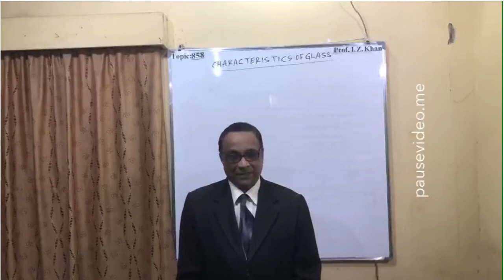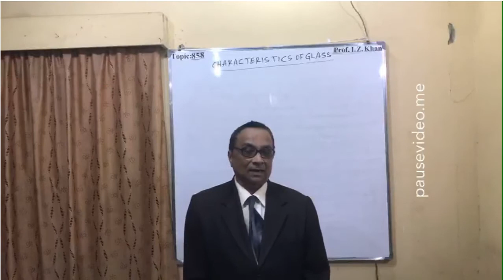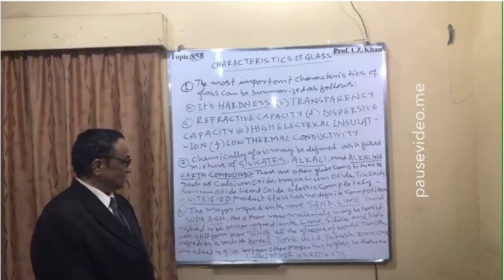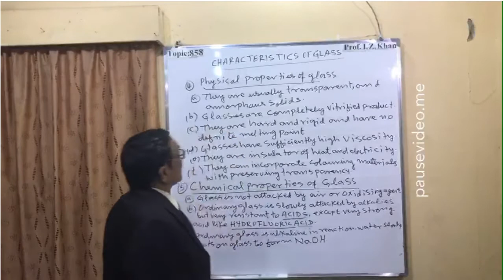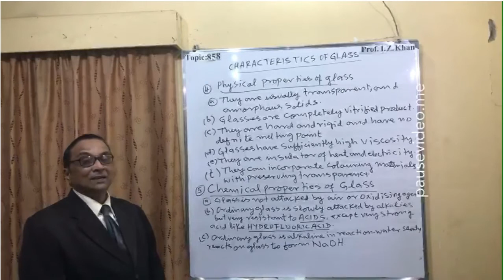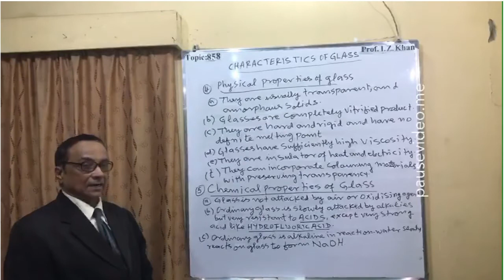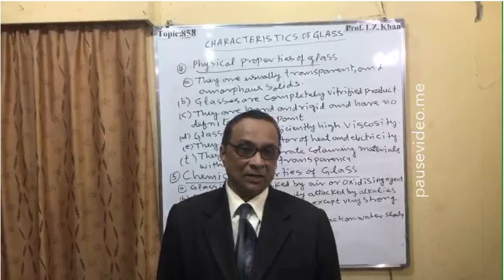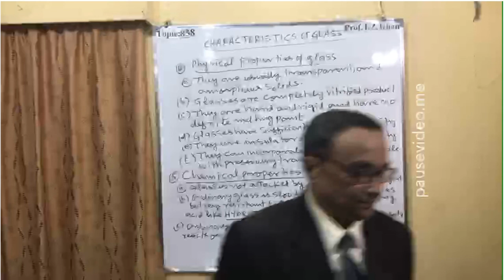Lecture 858Topic- CHARACTERISTICS OF GLASS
Introduction
The most important characteristics of glass can be summarized as its hardness,transparency,reflective capacity,dispersive capacity, high electrical insulation and low thermal conductivity.Glass is completely vitrified, amorphous solids. They can incorporate colouring materials,preserving transparency.